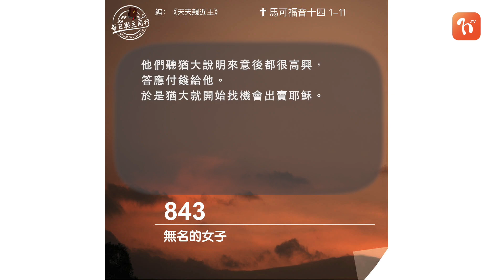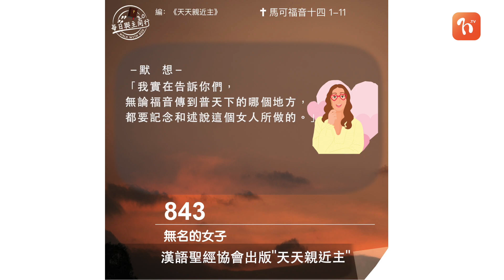2023.11.08《每日與主同行 3.0》👣 主題：無名的女子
💬現今社會崇尚名利財富，人們拚命建立自己的事業與地位，爭取更高的頭銜，但我們要小心，不要單單為外在的虛名而去做某些事情。這位女子提醒我們，即使不被人認同，都應該盡我們所能地服侍主。

❤️ 心靈的鏡子
或奉獻，或關顧，或傳福音，今天就找一個機會默默去服侍主吧！